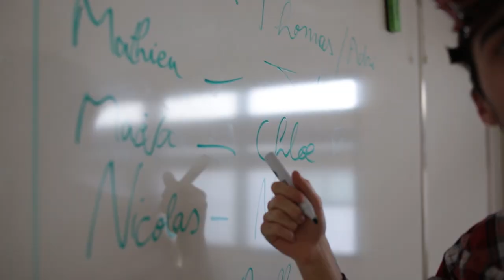Teaser du Hackathon de l'Entrepreneuriat 2020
Teaser du hackathon de l'entrepreneuriat 2020 de l'IUT de Béziers.

Une production de la cellule média du hackathon de l'entrepreneuriat 2020. Cette cellule est uniquement composée d'étudiants de l'IUT

Chef d'équipe : Ashley Gourgand
Community Managers : Clarisse Boureille, Ayane Couget, Carla Johanny, Charlotte Antoni
Infographie : Emmy Juge, Ilyasse Lojdi
Photographes équipe 1 : Flora Boniface, Benjamin Mouillière, Alexia Rasigade
Photographes équipe 2 : Lucie Granados, Axelle Morel, Gaëtan Deniau
Vidéo équipe 1 : Clément Reynaud, Alex Amerio, Remi Motylicki-dallos
Vidéo équipe 2: Louna Durand, Gabriel Cocus, Marcelin Lamaty
Hall of Fame/Web : Pierre Fendt, Owen Oberrieder-Rossi, Quentin Durand
Synchronix webradio : Tony Habert, Alicia Vallon, Quentin Garnier, Quentin Risdorfer, Maëva Guerville